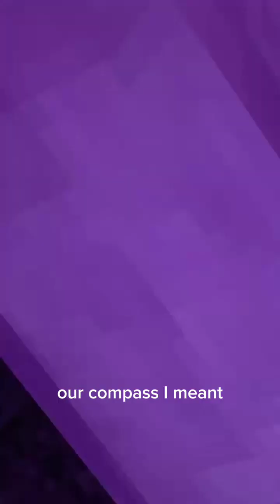new caves update